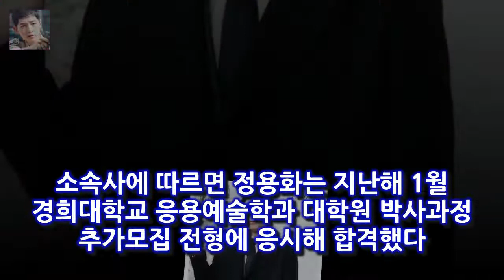소속사에 따르면 정용화는 지난해 1월 경희대학교 응용예술학과 대학원 박사과정 추가모집 전형에 응시해 합격했다 정용화 측 대학원 개별면접 정상적 절차인 줄..죄송- 스타뉴스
사진=스타뉴스 그룹 씨엔블루의 정용화가 경희대학교 대학원 박사과정 면접 논란으로 물의를 빚은 것에 대해 사과했다
소속사 FNC엔터테인먼트 측은 17일 최근 정용화와 소속사 담당자가 정용화의 경희대 응용예술학과 대학원 박사과정 입학 문제로 경찰에서 조사를 받았다며 이 같이 밝혔다
소속사에 따르면 정용화는 지난해 1월 경희대학교 응용예술학과 대학원 박사과정 추가모집 전형에 응시해 합격했다

고수희 더퀸 전속계약..김승우 김남주 부부와 한솥밥- 스타뉴스  17일 오전 더퀸AMC㈜은 고수희와 전속계약을 체결했다고 밝혀다:
그는 이혼 이후 1년 만에 예능 토크쇼에 모습을 드러내 화제를 모았던바 김새롬이 이혼 심경을 고백했다(동영상) :
김새롬이 비디오스타를 통해 이혼 심경을 털어놨다 김새롬 이혼 모두가 예상하는 그 두 가지 포인트가 이유 아니다 :
장부천과 오기사는 서로를 바라보며 환한 미소를 짓고 있다 돈꽃 장승조 장혁 정체 알고 악해진다..맞대결- 스타뉴스 :
현재 장산범에 대한 목격담과 이야기가 인터넷에서 마구 쏟아져 나오고 있습니다  장산범은 장산 호랑이의 돌연변이가 아닐까? :